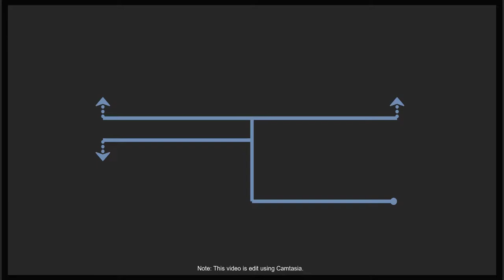4K Complete Best Arabic Music Track - High Quality Audio - Top Trending Arabian Playlist You Love.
Arabic music has been known to exist in the pre-Islamic period between the 5th and 7th centuries in the form of oral poetry accompanied by a drum or oud respecting the poetic meter. Songs were simple using only one maqam or melody. The earliest extant writings on Islamic music are from the end of the 9th century, more than 250 years after the advent of Islam. In the absence of historical documents, musicians, writers, and philosophers began to speculate on the origins of their music. They filled the gaps with legendary sources of vague traditions. مقامات maqāmāt) is the system of melodic modes used in traditional Arabic music, which is mainly melodic. The word maqam in Arabic means place, location, or position. The Arabic maqam is a melody type. They began to play. Unlike much western music, Arabic music includes quarter tones. These small changes, in what is to the Westerner's ear a single note, are often uncommon to our ear and may even seem out of tune. The rhythmic structures are generally very complex and carry a tension uncommon to western music culture. This video is a tribute to this special culture. Enjoy the tones.

Net Music

Title
4K Complete Best Arabic Music Track - Hight Quality Audio - Top Trending Arabian Playlist You Love, 4K Complete Best Arabic Music Track - Top Trending Arabian Music - Arabian Music Playlist You Love.

🎧 Tracklist
► 00:00 Thunder Chant
► 02:02 Arabic Instruments Cinematic
► 04:09 Arabic Music
► 10:01 Arabic Epic Instrumental Music
► 13:06 Arabic Best Music
► 17:05 Arabic Habibi Reverb
► 19:07 Momia Ancient Arabian Music
► 23:46 Arabic Coffee Cup Music
► 26:40 Arabic Flower Shop Music
► 28:13 Free Use Raal
► 31:57 Modern Middle East Music
► 38:05 Arabic Carvan
► 40:00 Middle East Music
► 42:21 Epic Arabian Music
► 43:37 Arabian Inner Peace Soothing & Relaxing Music
► 01:01:40 End Of The Album

Genre: Mix Music
Style: Chillstep, Future Garage, Wave, Instrumental
Mood: Desert, Culture, Islamic, Inspiring, Calm, Day, Night, Smooth, Dark, Sea

RECOMMENDATION: I recommend listening to the video at low volume and please wear headphones 🎧, so you have the best relaxing feeling. Enjoy it!

So, feel free to use it anywhere and anytime.

More Tags
Best Arabic Music Ever.
Best Arabic Songs.
Arabic Hit Songs.
Top 10 Arabic TikTok Trending Song.
Arabic Music Background Chill Out Music.
Arabic Instrumental Music Arab Trap.
Best Arabic Music Of All Time.
Arabian Music and Middle Eastern Music.
Best Arabic Song Music Ever Produced.
Arabic Music Mix The Best New Songs.
Arabic Lounge Music.
Arabic Love Music.
Arabic Music Non Stop Full Album.
New Arabic Songs 2021.
New Arabic Music 2021.
Arabic Love Music.
Best Arabic Trap Music Mix.
Beautiful Arabian Music.
Egyptian Music.
Beautiful Arabian and Egyptian Music Trap.
Best Arabic Music No Copyright.
Arabic House Music.
Arabic Remix 2021.
Best Arabic Music Mix 2021.
Best Oud Instrumental Mix Music.
Best Arabic Instrument Music.
Best Arabic House Cars Trap Music Mix.
Greatest Arabic Music Ever.
All The Time Best Arabic Music.